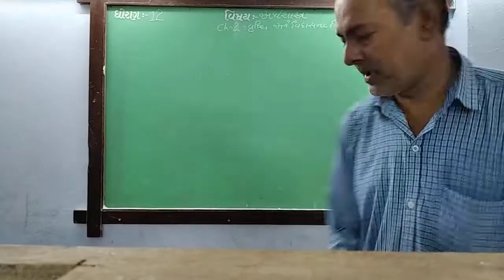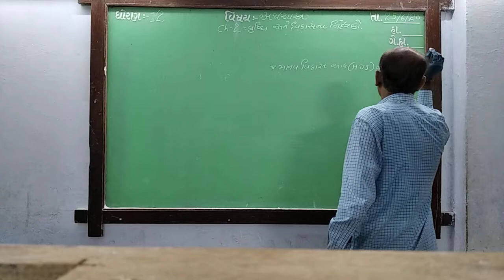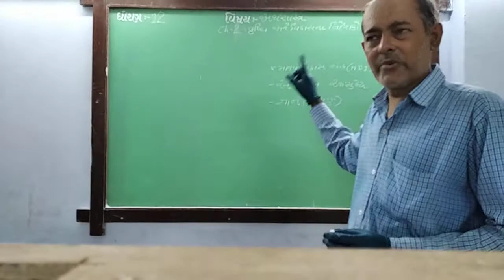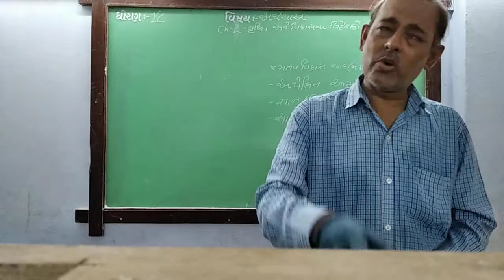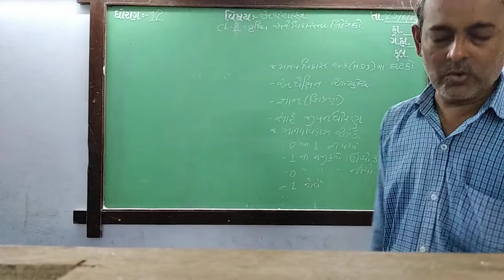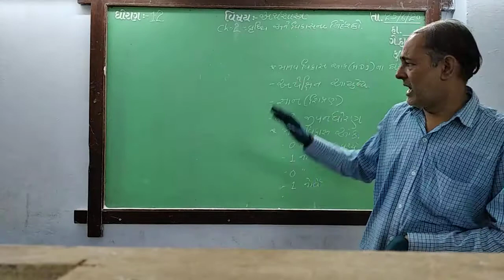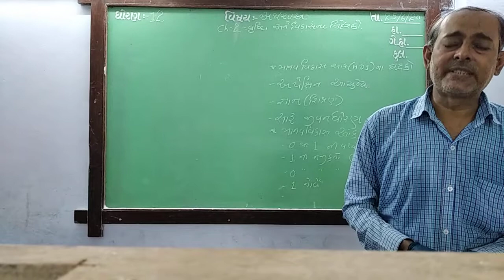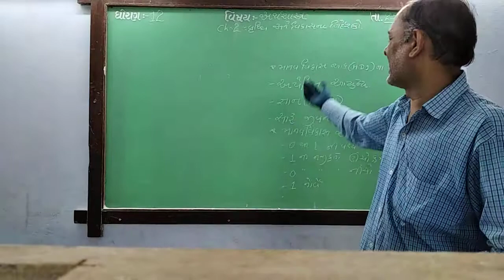GUJ MED STD 12 COM SUB ECO CH 2